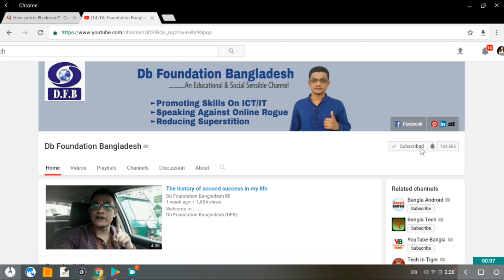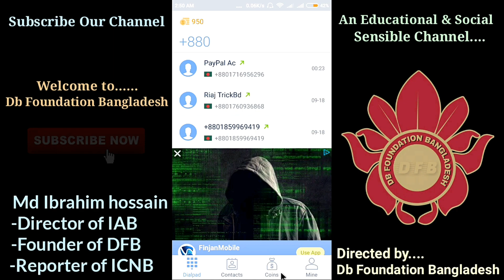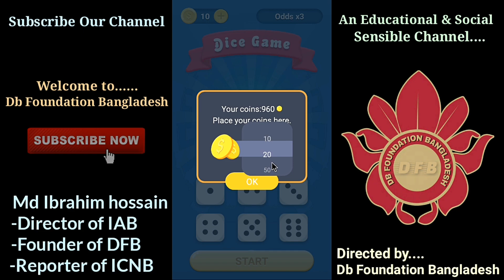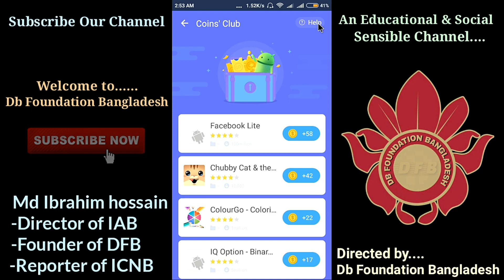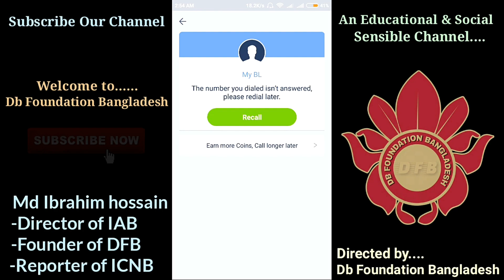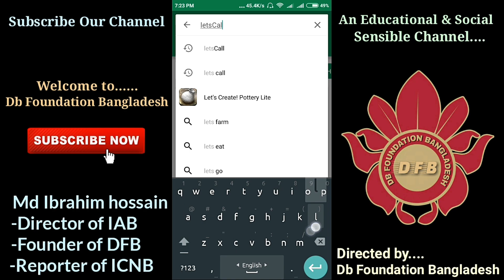লটারি ধরে ফ্রি কথা বলুন বিশ্বের যেকোনো নাম্বারে । একদম ফুল ফ্রি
Welcome to.

In this video, i show how to make free call using LetsCall Android App. You can earn LetsCall coin from lot of way like Daily Check In, Watch video, Lottery and participate in game, its an interesting App for free calling.
Just Download from "Play Store" and enjoy.

Our All video is very important to promote ICT knowledge.

We are trying to gain love & better response from our subscribers & we always given priority to our subscribers satisfaction.
Our objectives:
►Reducing superstition.